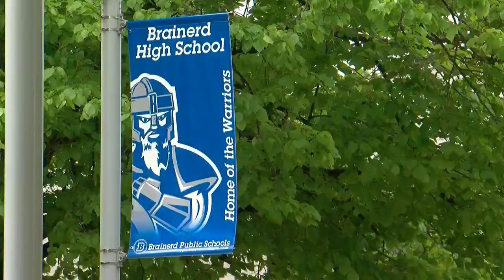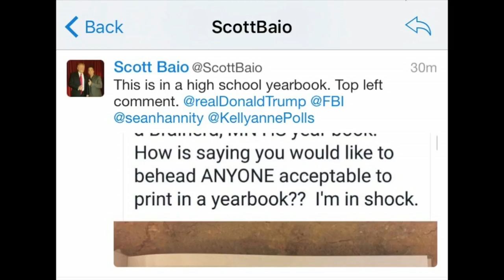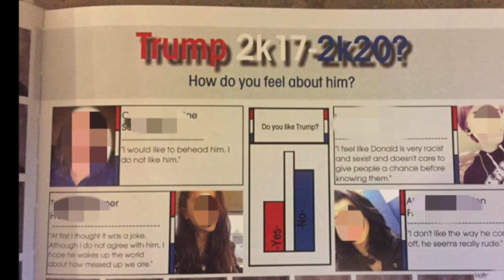Brainerd Student Speaks Out On Trump Threat In Yearbook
The 15-year-old said she's now scared for her safety, Amelia Santaniello reports (2:14). WCCO 4 News At 10 – May 19, 2017